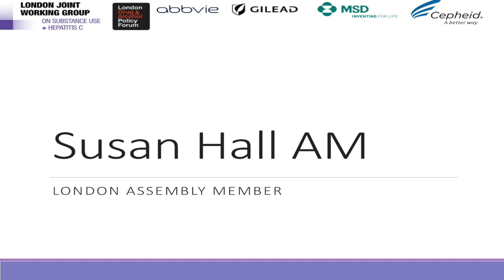Hepatitis C, Action in London. Susan Hall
Susan Hall, London Assembly Member. Speaking at the LJWG Conference 'Seven Years to HCV Elimination: The road to 2025'. Held at The Guildhall, London on 3 December 2018.